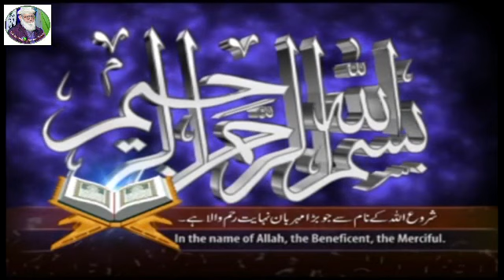Syed Shahnawaz Ahmad Taib HFZ (@hafizabdulquddusshakir)30.06.23 Khutba Juma قربانی اور ایثار GRW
Khutba Juma on topic " Qurbani aor Eisaar, قربانی اور ایثار" in Jamia Masjid Muslim Ahlehadees, Noshehra Road, Gujranwala on 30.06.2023
(Courtesy of Bhai Atiq ur Rehman, AJH Movies)